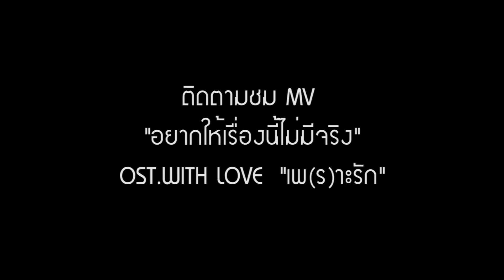TEASER MV.อยากให้เรื่องนี้ไม่มีจริง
Teaser เพลงประกอบภาพยนต์สั้น "With Love เพราะรัก"

เนื้อร้อง/ทำนอง Bear Crying
เรียบเรียง หฤษฏ์ อรัณยภูติ
Producer หฤษฏ์ อรัณยภูติ
Vocal ญาดา โกเมศ
Chorus ญาดา โกเมศ
Bass ปรมะ นิมิตอานันต์
Guitar หฤษฏ์ อรัณยภูติ